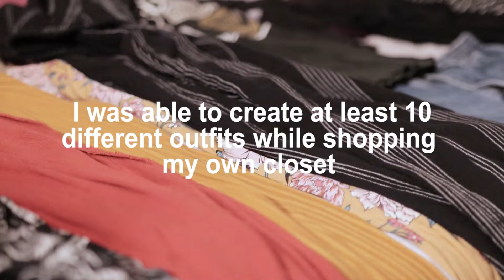SHOP YOUR CLOSET | and save some $$$ for that tropical island vacation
Going on vacation? You don't have to break the bank on your wardrobe. Check out how I shopped my closet and saved money (and stress) for my trip to BARBADOS